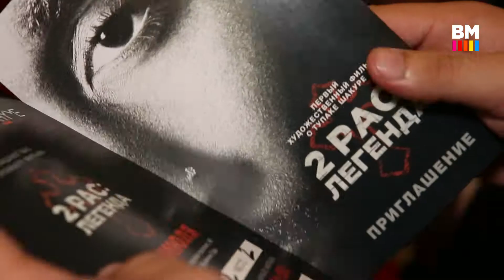На экраны вышел фильм "2pac: Легенда"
В Москве прошла закрытая презентация фильма о легендарном рэпере.

На премьере фильма звёзды давали интервью и общались под треки Тупака Шакура. Пришедшие артисты отметили, что рэпер оказал на них большое влияние.

Картина "Тупак: Легенда" повествует о жизненном пути музыканта. Являясь выходцем из бедного гетто, Тупак Шакур достиг огромных высот в музыке, при этом не забывая затрагивать социальные проблемы.